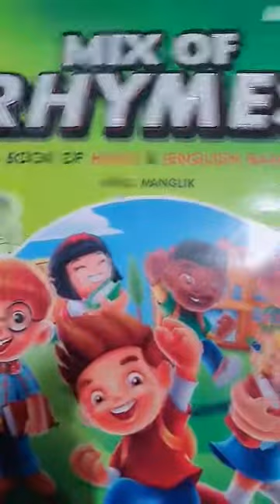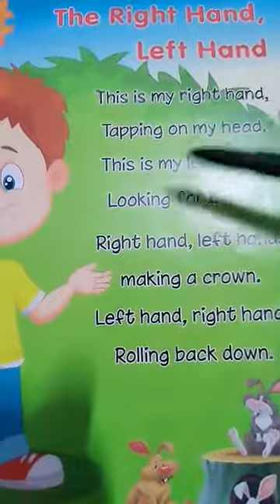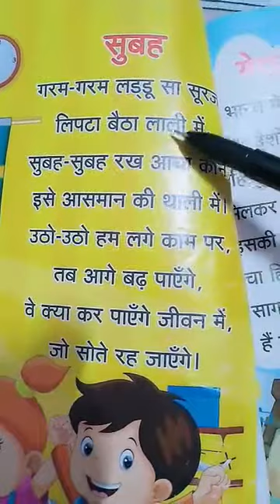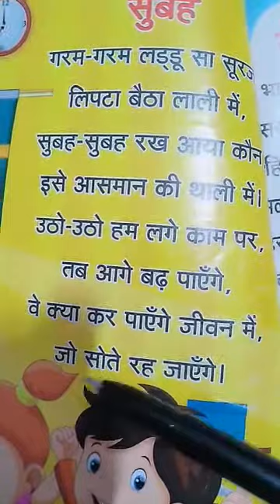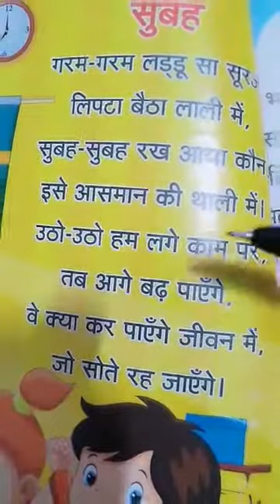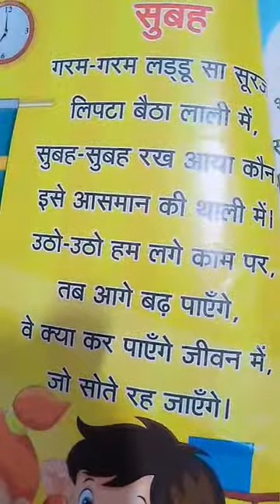By Darksha ma'am Subject _ Rhymes Class_ U.K.G Date_25/2/2021